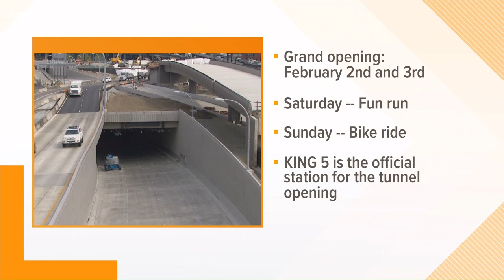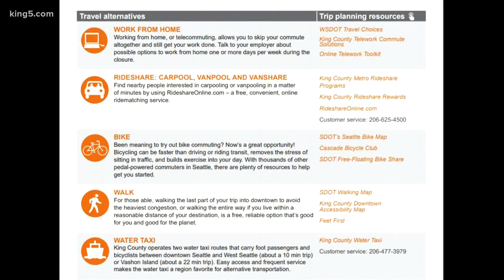Preparing for the viaduct closure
January 11th is the date set for the viaduct's permanent closure.  WSDOT is strongly encouraging people to arrange for alternate transportation during the three weeks before the tunnel opens.